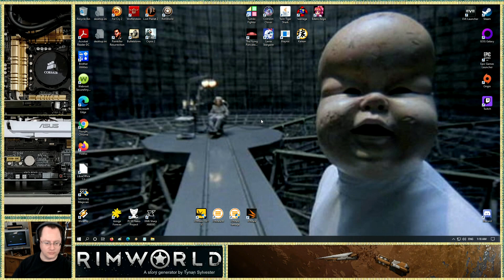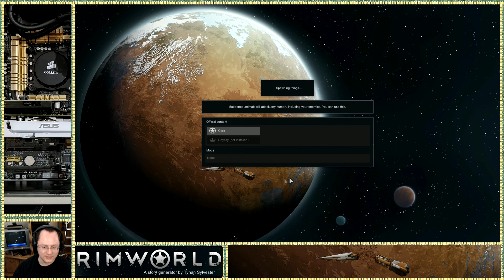RimWorld - 2021 03 22 - Part 25